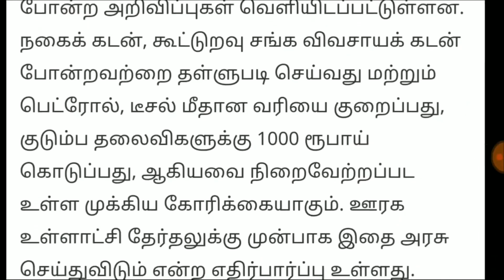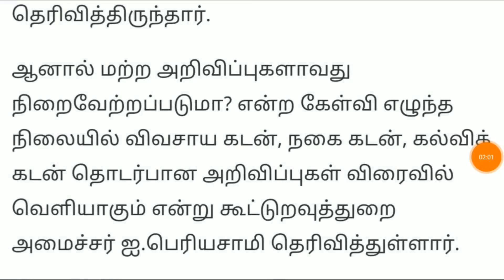⚡மாலையில் இன்ப செய்தி !! தமிழகம் முழுவதும் மக்கள் மகிழ்ச்சி | Mk stalin News | Dmk Manifesto